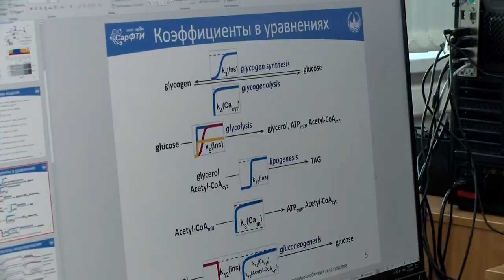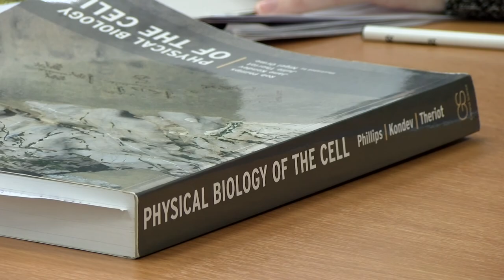Совет молодых учёных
Совет молодых учёных создали в Нижегородской области. Членом Совета стала и саровчанка Арина Мартышина.